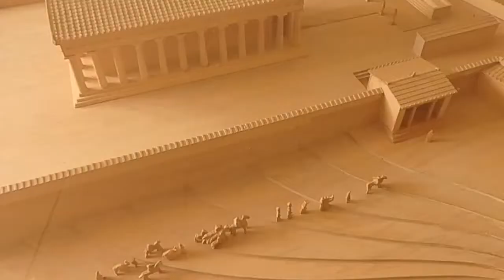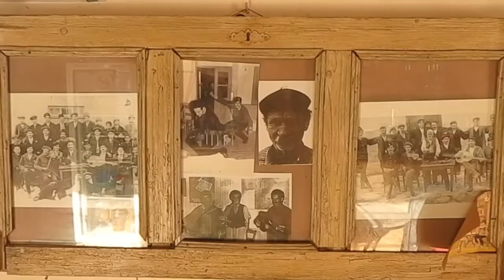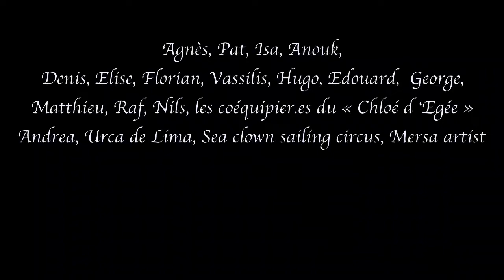Shirazade - 6. Grèce, pour une île flottante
Dans cet épisode nous allons d'île en île, d'Aegine aux mystérieuses Cyclades et nos surprises en seront d'autant plus grandes !
Nous adoptons d'autres moyens de transport : bateau, scooter, stop pour ravir nos papilles de curiosités !